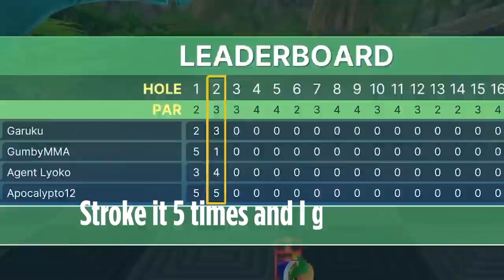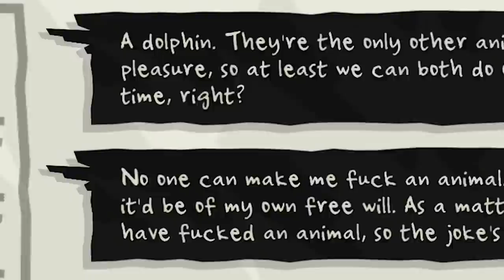I'm a Birthday Princess - January Highlights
BIRTHDAY MONTH!!!  January was full of fun and games so here are just a few of the many highlights, including me celebrating my birthday and turning into Tylette!!!  Hope you enjoy!